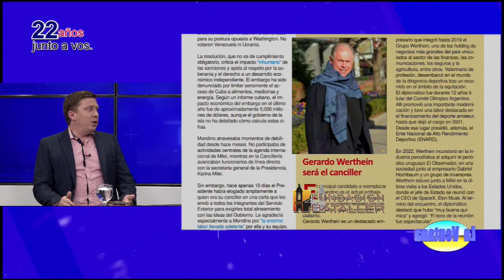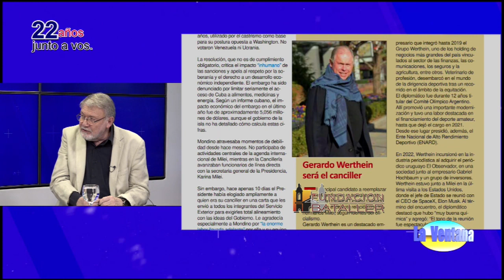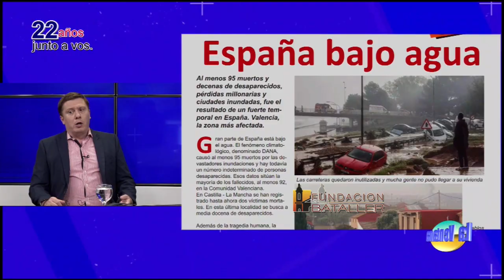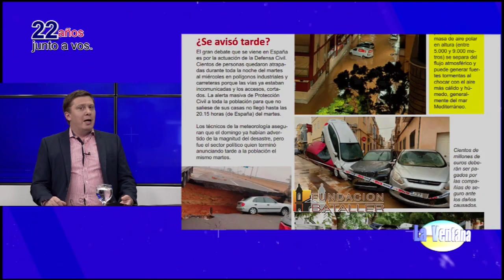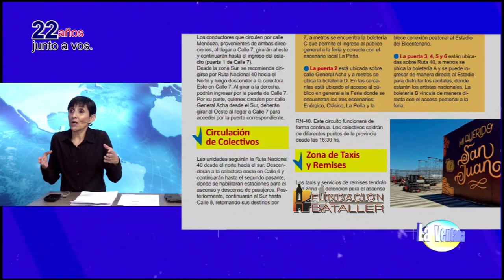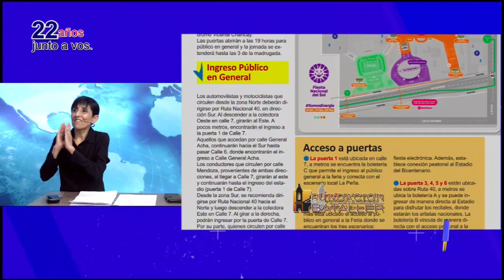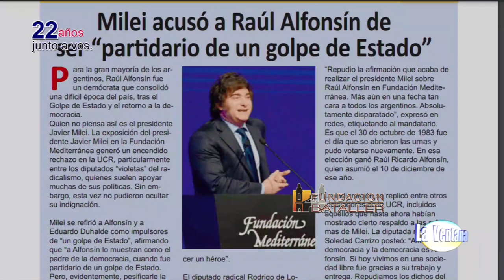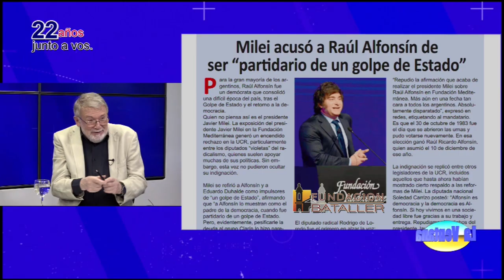Colapso del edificio de 10 pisos en Villa Gesell y Mozarteum presenta La Corte del faraón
Programa La Ventana del 30 de octubre de 2024, que conducen Juan Carlos Bataller y Juan Carlos Bataller Plana y que contó con la participación de Patricia Moreno y Johana Icazati. Estuvieron invitados: José Chicahuala, exjefe de Bomberos, Licenciado en higiene y seguridad y Claudio Feldman, presidente de Mozarteum